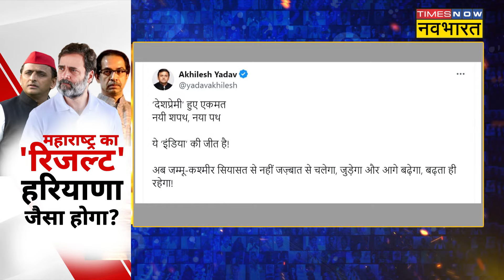Bahraich Encounter पर Yogi सरकार पर भड़का विपक्ष! Asaduddin Owaisi | Akhilesh Yadav | Cm Yogi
In the case of violence in Behraich, Uttar Pradesh, the main accused Sarfaraz and his companion Talib were killed in an encounter by CM Yogi's police. Let us tell you that both the accused were trying to flee to Nepal, on receiving information about which the police took action and killed both the accused. After which politics has flared up and the opposition is trying to corner the government.

Uttar Pradesh के Behraich में हुई हिंसा के मामले में मुख्य आरोपी सरफराज और उसके साथी तालिब का CM Yogi की Police ने एनकाउंटर कर दिया। बता दें कि दोनों आरोपी Nepal भागने की फिराक में थे, जिसकी सूचना मिलते ही पुलिस ने एक्शन लिया और दोनों आरोपियों को ढेर कर दिया | जिसके बाद  से ही सियासत भड़क गई है और विपक्ष सरकार को ही घेरने में लगी है |